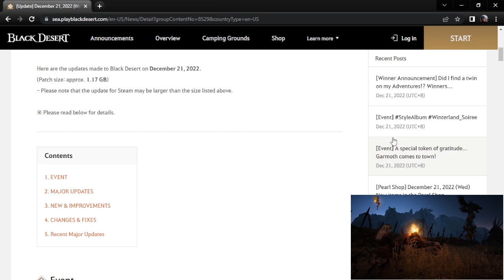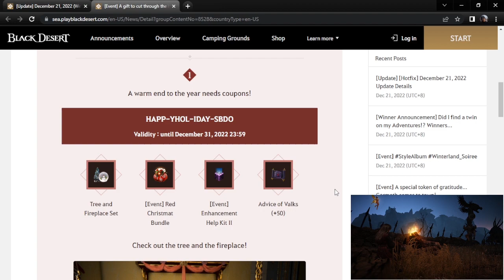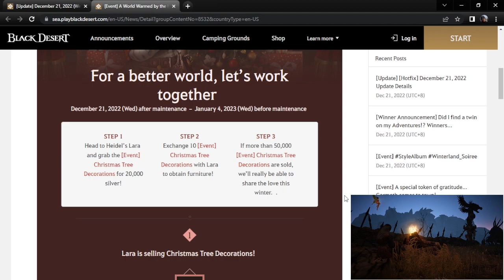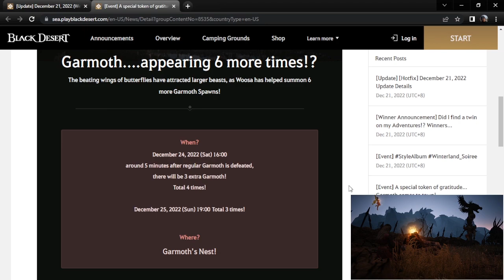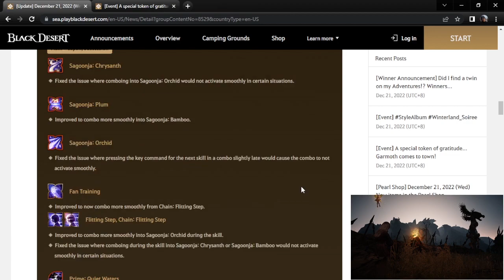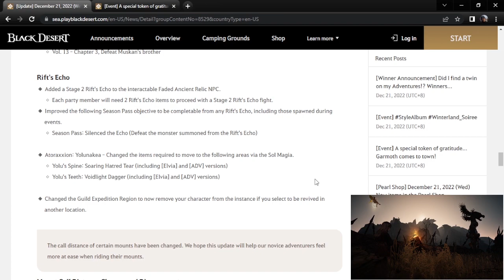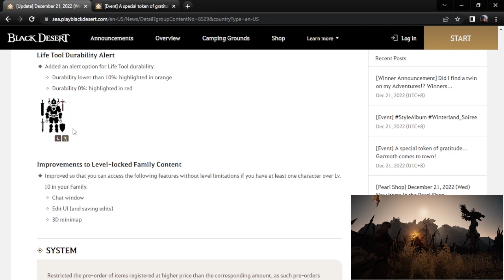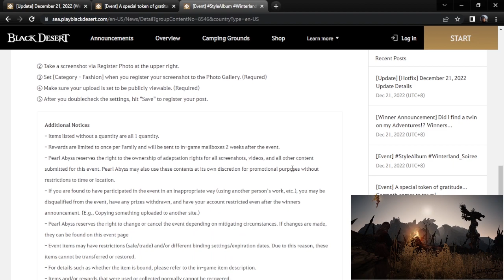Garmoth Event, Guild Event, Desember Event + Info Update | Black Desert Online | INDONESIA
~Padoru Padoru~
Okeh pada update kali ini tidak banyak hal baru yang terupdate. Hanya ada beberapa event yang akan menemani bulan ini sampai awal tahun depan. Selain itu dijual juga costume khusus yang bertema dengan Natal atau Christmas.

~TIMESTAMP~

Mulai 0:00
Illusory Butterfly 0:40
Gift Winter 2:00
Guild Event 2:45
Donasi event 3:50
Garmoth Event 5:57
Perbaikan Kelas 7:06
Bartali Log Improve 8:14
Rift Echo 9:49
Yolunakea 10:20
Panggilan Tunggangan 10:47
Item 11:03
Quest&Knowledge 11:11
NPC,Background,Sound 11:50
UI Update 12:13
Lifetool Dura Info 12:31
ETC 13:00
Pemenang Event 13:30
Style Album Event 14:12
Ingame 14:42
Pearl Shop 15:00
Kesimpulan 18:00
SELESAI 18:34

~Spesifikasi PC :

Ryzen 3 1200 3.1 Ghz 4 Core 4 Thread
MSI A320M PRO-M2 V2
TForce Dark 2x8gb 2666Mhz DDR4
NVME XPG SX6000 Lite 512gb
Galax GTX 1050
PSU Gamemax GP-550 watt
Hardisk WD Blue 1 Tera
Cooling Bawaan Prosesor

~Gear :

Webcam Xiaovv HD Web USB
Headset Dbe GM 200
Mic BM-800
Monitor LG 20MP38HQ (Rusak)
Monitor Samsung 24" S24R350 FHD (Rusak Juga)